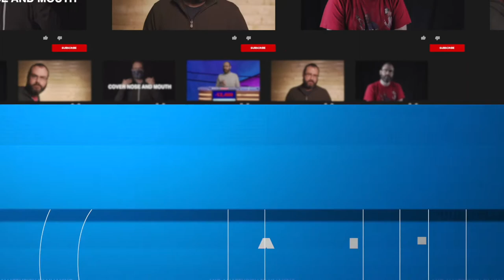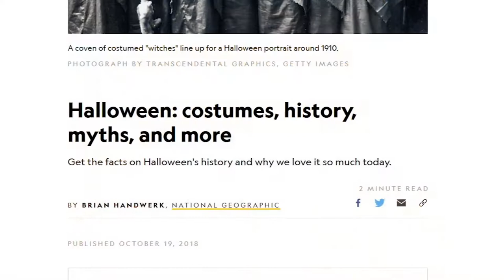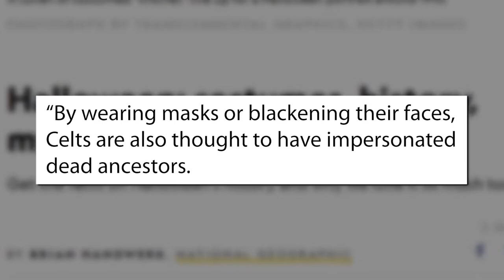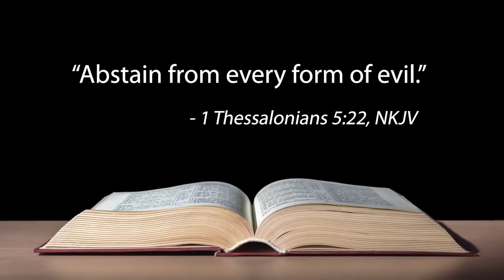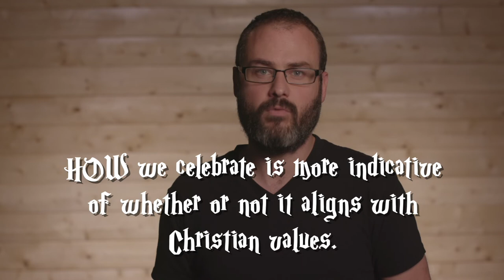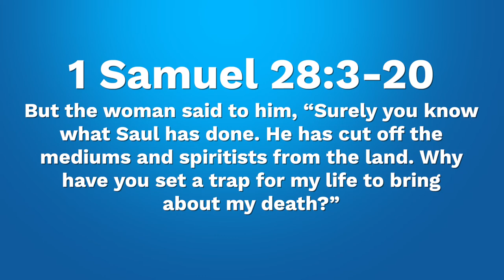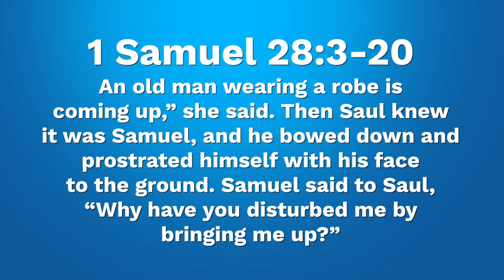Halloween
ATC Ep.33 Halloween
On this episode we discuss Halloween. Should Christians celebrate Halloween? Where did Halloween come from? Is candy corn the official candy of Hell? All this and more!